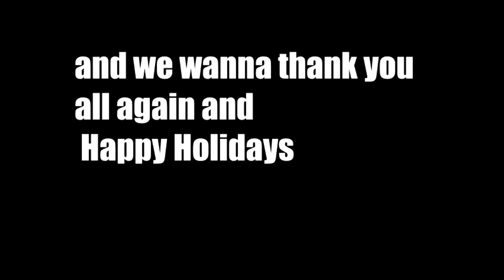Peewee and Eagle Q/A face reveal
I do apologize guys for how we did our Q/A but when we were about to do it properly a certain kitty's coach had arrived but hopefully this will suffice ^^'